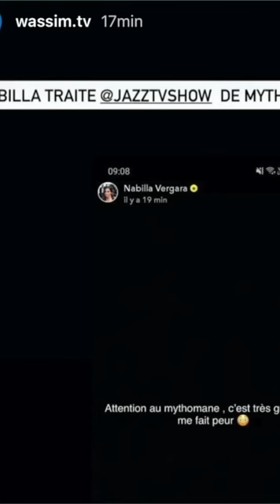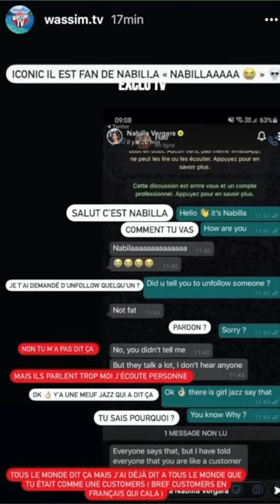JAZZ DIVORCE AVEC LAURENT